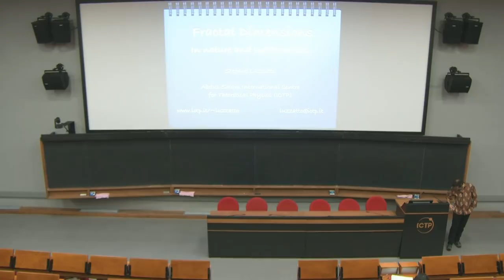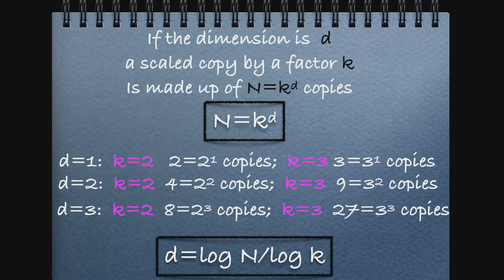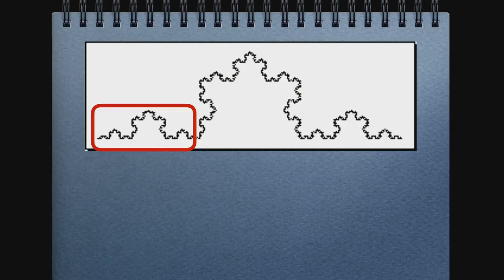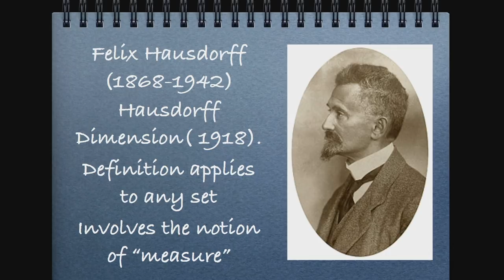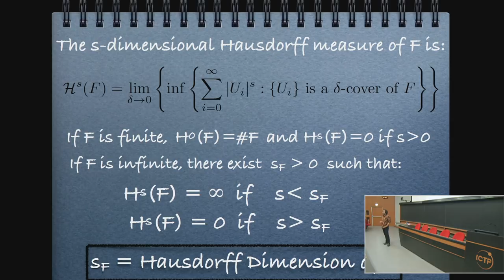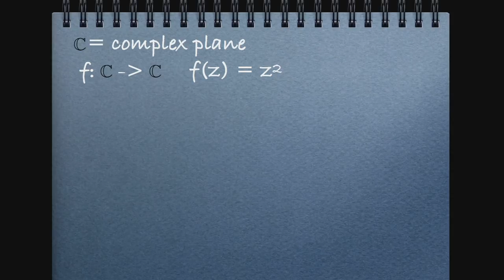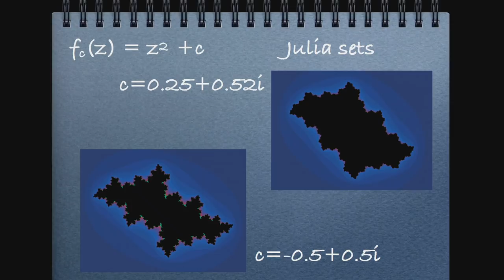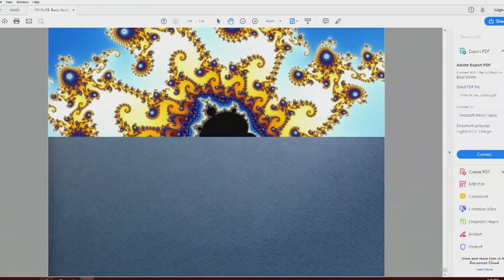Fractal Dimensions in Nature and Mathematics - 2019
Speaker: Stefano Luzzatto

The notion of a one-dimensional, a two-dimensional, or a three-dimensional geometric object is fairly intuitive. A natural way to think of dimensions makes it relatively easy to define, though not necessarily easy to visualise, geometric objects also in four or five dimensions or indeed in n dimension for any positive integer n. It is however much harder to make sense of the notion of a geometric object with a non-integer (fractal) dimension, such as 1.5 for example, and to imagine what such an object might look like. In this introductory talk I will give an elementary alternative definition of the dimension of a geometric object and show how this definition extends easily to fractal dimensions. I will also give some simple examples of geometric objects with fractal dimensions. I will discuss the way in which the geometry of many (in fact, most) objects in nature can arguably be modelled by geometric shapes with fractal dimension rather than the regular shapes familiar in classical Euclidean geometry. Finally, I will describe how objects with fractal dimensions occur naturally in certain areas of mathematics such as Dynamical Systems.